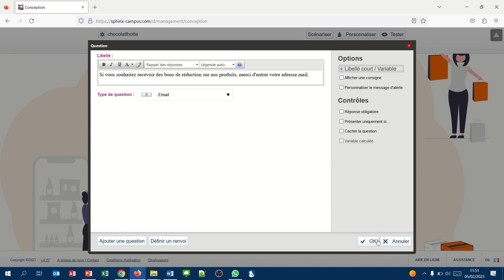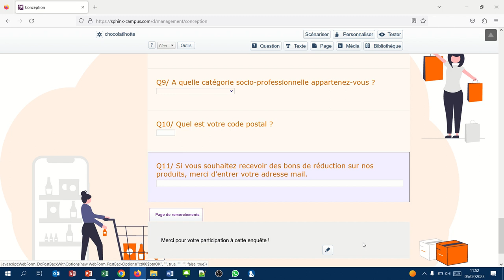Sphinx18 - Le type de question email